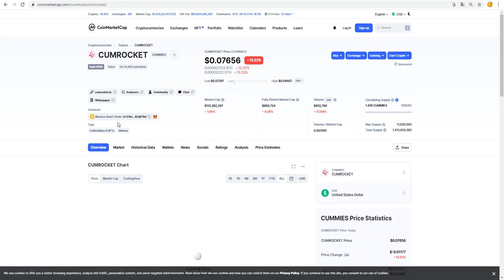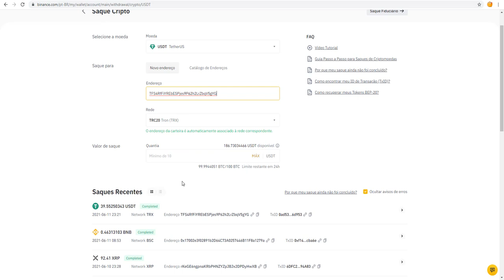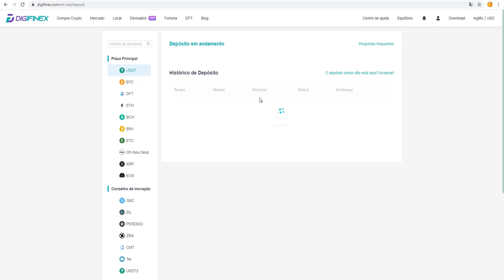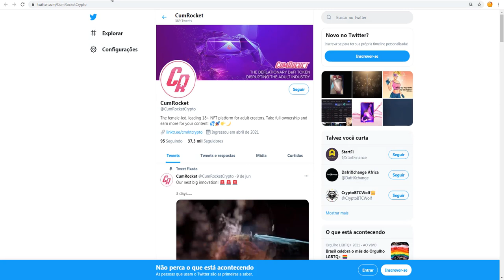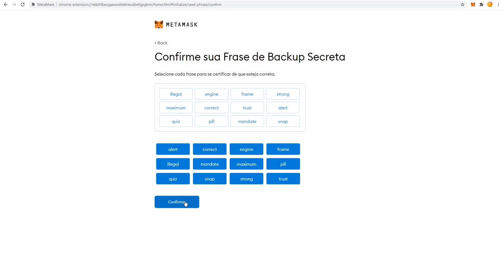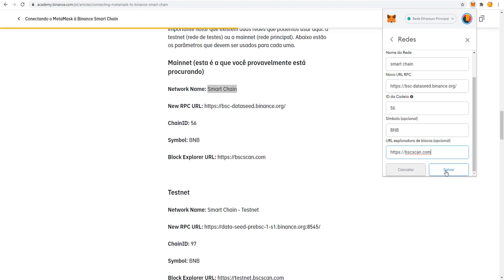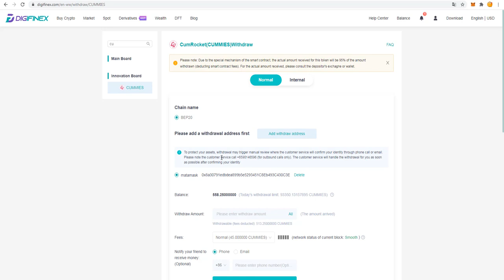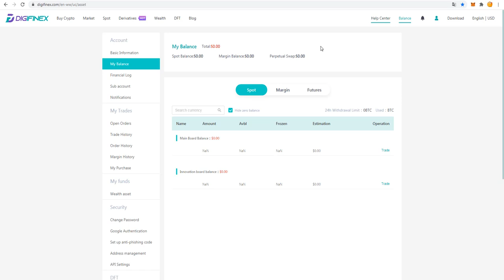COMO E ONDE COMPRAR CUMMIES CUMROCKET COIN PARA INCIANTE 2021 BEM FACIL HOW BUY COMO USAR METAMASK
🚀Você pode comprar CUMROCKET (CUMMIES) na digifinex e então enviar para qualquer pessoa em qualquer lugar eu envio para carteira Metamask.

● CORRETORA QUE UTILIZO PARA COMPRAR CUMROCKET (CUMMIES ?

●  CORRETORA P/COMPRAR CUMROCKET (CUMMIES)?

Etapa 3: compre USDT

Etapa 4: compre  CUMMIES/USDT

📹 ASSISTA TAMBÉM:
💴 COMO criar uma Carteira guardar Ergo e ADA

Aviso de isenção de responsabilidade: As informações fornecidas neste canal do YouTube não têm o objetivo de ser um conselho financeiro ou de investimento e não devem ser interpretadas como tal. Aviso de risco: as perdas podem exceder os fundos depositados.

🚀CUMROCKET: A NOVA QUERIDINHA DO ELON MUSK! | VALE A PENA COMPRAR??? (VEJA AGORA)
MOTIVOS CumRocket Crypto acerta $ 3 ANTES de junho | Predição de preço Psychic Cumrocket! CUMMIES TO THE MOON!
Nesse vídeo eu apresento o projeto completo da CumRocket, uma criptomoeda hypada nos últimos dias pelo bilionário Elon Musk. Falo sobre os problemas que essa Cripto se propõe a resolver, no que ela se baseia, porque o Elon Musk twittou sobre ela e se você deve ou não comprar esse projeto.

ATUALIZAÇÃO Predição de preços Cumrocket mais onde comprar Cumrocket Crypto se desejar! Também veremos POR QUE E COMO A criptografia Cummies atingirá US $ 3 antes de junho. Uma criptomoeda chamada CumRocket (CUMMIES) aumentou 634% em um único dia, elevando sua capitalização de mercado para mais de US $ 140 milhões, de acordo com dados da CoinMarketCap. Previsão de preço de criptografia cumrocket, criptomoeda cumrocket, criptografia cummies, preço criptográfico cumrocket, preço de criptomoeda cumrocket, gráfico de preços cumrocket, vai cumrocket atingir um dólar, capitalização de mercado cumrocket, é cumrocket cripto um bom investimento, cummies crypto trust wall , previsão de preço criptográfico de cummies, como comprar cummies na confiança, como comprar cummies, como comprar cummies no pancakeswap O objetivo principal do projeto é fornecer um mercado NFT para conteúdo de 18+, onde os criadores são pagos em criptografia e informados no token CumRocket CUMMIES. CUMMIES são negociados na Binance Smart Chain e, de acordo com a tokenomics do projeto, cada vez que alguém vende um token, é cobrado um imposto de 5%, dos quais 2,5% são queimados automaticamente, enquanto os outros 2,5% são distribuídos aos detentores existentes. A CumRocket se considera mais do que uma "moeda-meme" e, de acordo com seu roteiro, estará lançando seu mercado NFT no segundo trimestre. “Pagar por conteúdo adulto em criptografia fornece anonimato tanto aos compradores quanto aos criadores, algo que outras plataformas populares não oferecem”, disse o projeto em seu white paper. 5% é distribuído aos detentores existentes. A CumRocket se considera mais do que uma "moeda-meme" e, de acordo com seu roteiro, estará lançando seu mercado NFT no segundo trimestre. “Pagar por conteúdo adulto em criptografia fornece anonimato tanto aos compradores quanto aos criadores, algo que outras plataformas populares não oferecem”, disse o projeto em seu white paper. 5% é distribuído aos detentores existentes. A CumRocket se considera mais do que uma “moeda-meme” e, de acordo com seu roteiro, estará lançando seu mercado NFT no segundo trimestre. “Pagar por conteúdo adulto em criptografia fornece anonimato tanto aos compradores quanto aos criadores, algo que outras plataformas populares não oferecem”, disse o projeto em seu white paper.